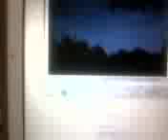万座温泉観光協会ムービーまだ直ってない！怠慢！ミスの放置。注意したのに！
５月27日に万座温泉観光協会に出席して注意したのにまだ直ってない！サーバーは株式会社プリンスホテル。観光協会長は万座プリンスホテル支配人。副会長は万座ホテル聚楽総支配人。総会に忙しい中出席して口をすっぱくしてきつく注意したのに直っていない！何度も注意したのに直っていない！プリンスホテル担当専務にも何度も何度も注意したのに直っていない！松屋・湯の花旅館・豊国館の動画も「掲載してもらいたい」と協会長万座プリンスホテル支配人Ｔ氏に持ち込まれたのに２年以上放置！一体企業人としてまともな人間なのだろうか？わたしは思う「駄目な企業人がミスも平気で放置するような社会だから原発事故が起こったんじゃないのか？」って。日進館の旧名称放置も総会で日進館の大野社長社長はじめ幹部に「すぐ訂正しなさい。お客様に大変失礼だから」と口をすっぱくして注意したのに・・・。